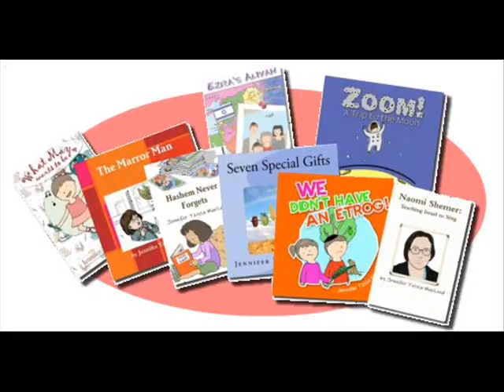Children's book trailer: Shabbat Monsters, by Jennifer Tzivia MacLeod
"Shabbat monsters love to play
On their holy special day.
Love to skip and dance around...
Can't you hear that rumbly sound?"

Shabbat is a sad time for one newcomer who just doesn't feel like he fits in. Will the other monsters let him join in the fun?
Find out in a fun rhyming tale that's sure to bring out the Shabbat monster in everyone!